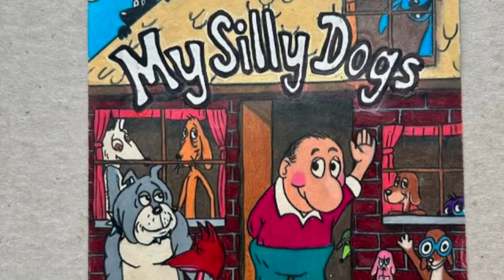MY SILLY DOGS, a children's book read aloud by author Bucky Montgomery